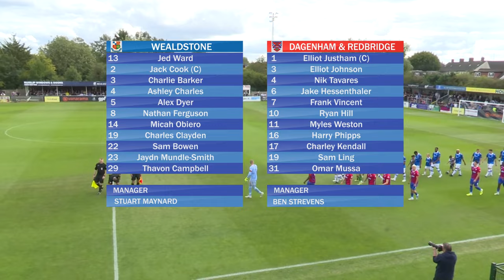Wealdstone 0-2 Dagenham & Redbridge | Match Highlights | 28 August 2023